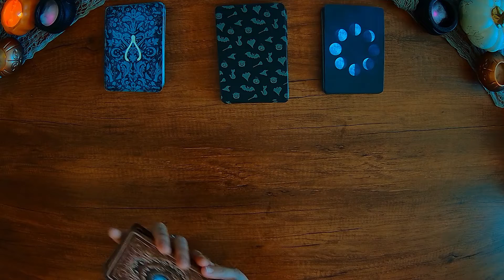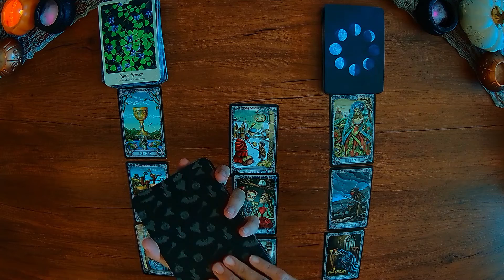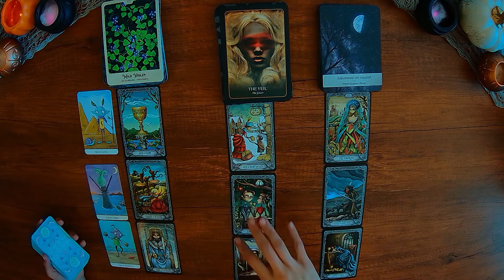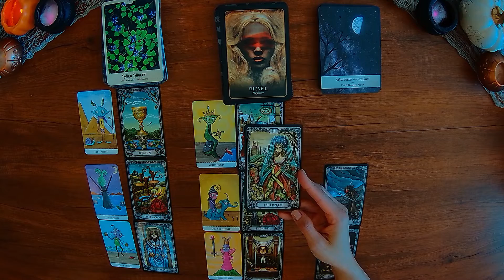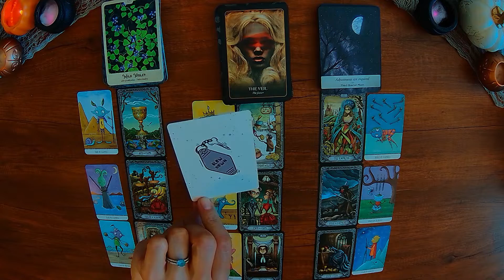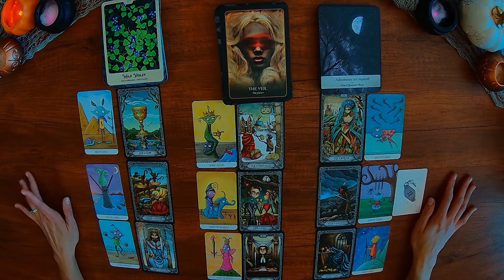LIBRA 18+💟 Tricks, Treats & Bumps In The Night 🎃🍭😍 October 2022 ✨💌 Love Tarot Reading 🔮✨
Tarot and oracle card love reading 💟🔮 for Libra ♎ to uncover October 2022 tricks, treats and bewitching bumps in the night. Intended for 18+ audience.